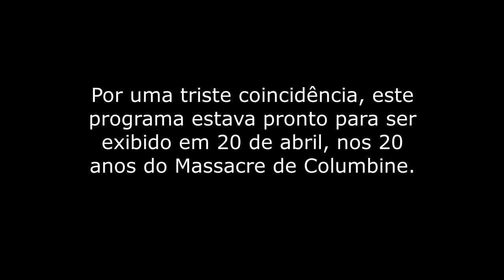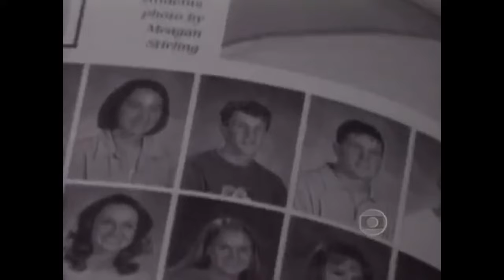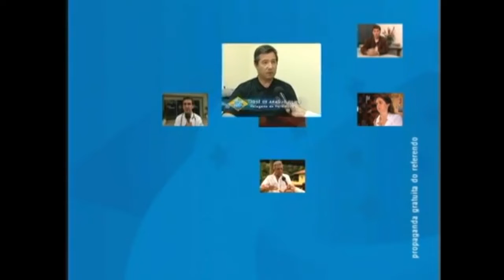Programa Diferente nº 193 - Especial - Massacres de Suzano e Columbine (24/3/2019)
É imperativo discutir a violência, a insegurança e o estatuto do desarmamento diante do discurso de ódio e do ambiente de medo em que vivemos. Por uma triste coincidência, antecipamos este programa que já estava pronto para ser exibido em 20 de abril, na data do 20º aniversário do chamado Massacre de Columbine, inspiração macabra para os dois jovens assassinos que invadiram a Escola Professor Raul Brasil, em Suzano, neste 13 de março.

O ProgramaDiferente propõe uma reflexão sobre a segurança pública e a influência desse clima de violência sobre os jovens, tratando especialmente do registro, posse e comercialização das armas de fogo. No Brasil, a eleição de Bolsonaro recolocou na pauta do dia a revisão do chamado estatuto do desarmamento, com um movimento que na prática defende o afrouxamento das leis e das restrições. Vamos relembrar também como foi o referendo de 2005 sobre o tema, revivendo as campanhas pró e contra a liberação da venda de armas. Assista.